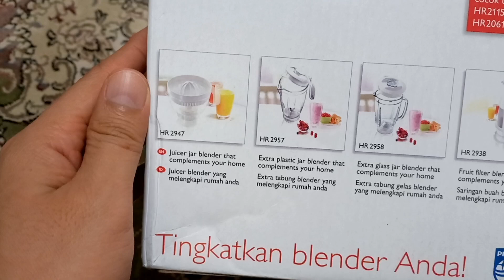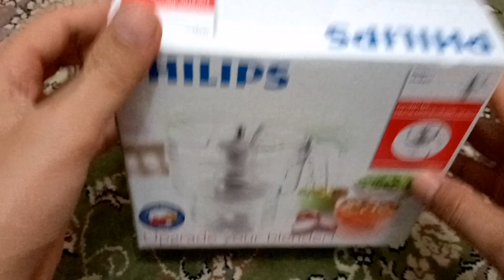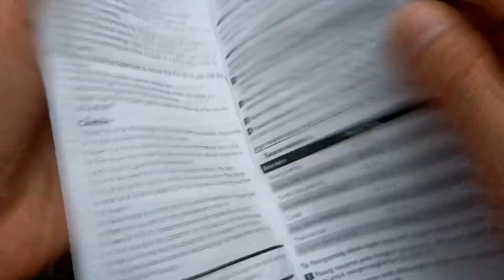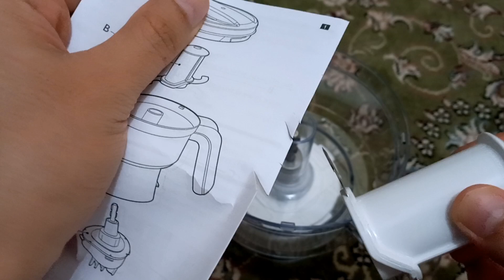Philips Meeat Cooper HR2939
Spesifikasi Philips HR 2939 N Chopper:
- Chopper : Yes
- Capacity chopper : 550 ml
- Material blender jar : Styrene Acrylonitrile (SAN)
- Material jar : SAN
- Material knives : Stainless steel